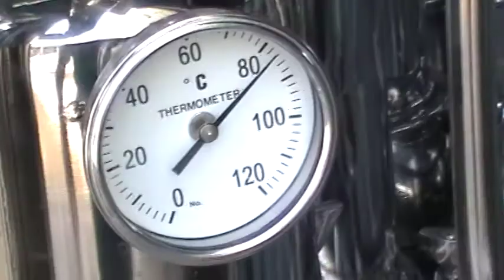Multi-tube distilling machine-Demo-5.MOD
How distilling unit works-5